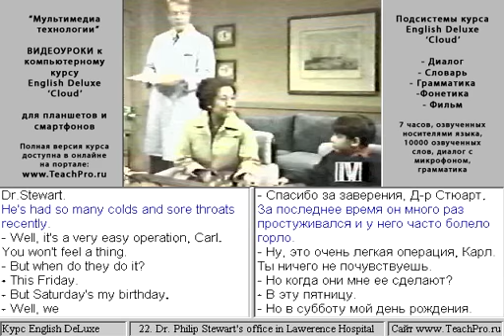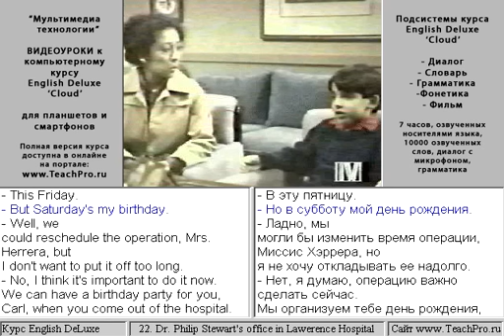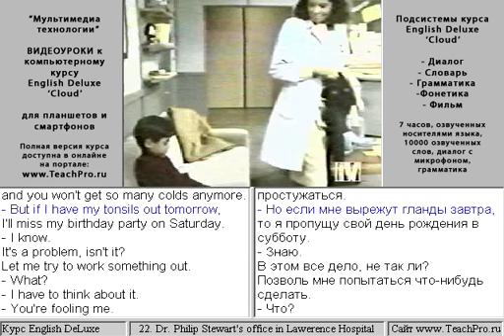22. Dr. Philip Stewart's office in Lawerence Hospital.